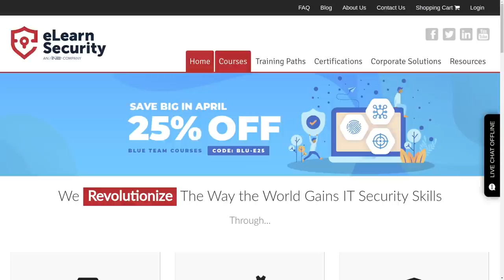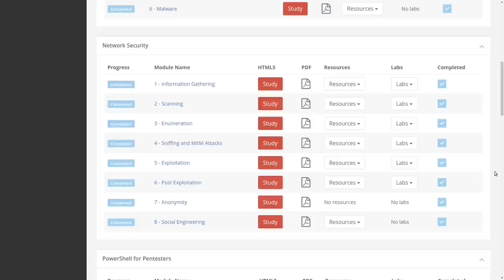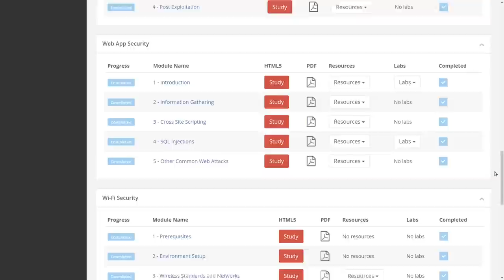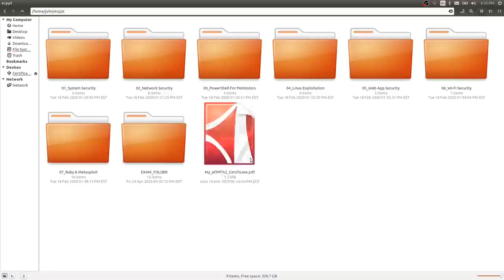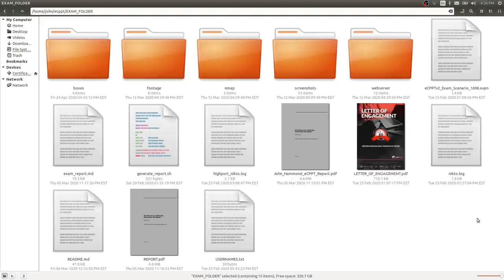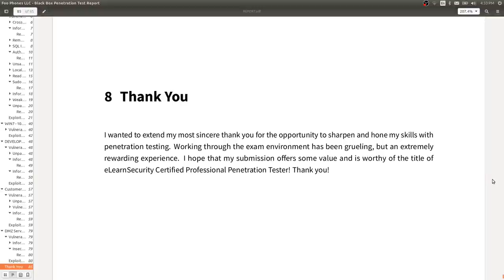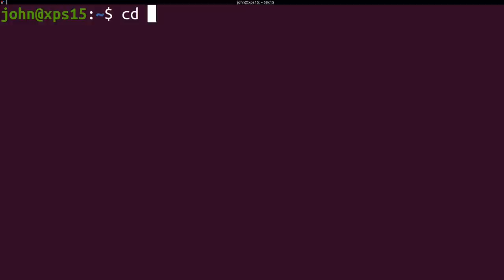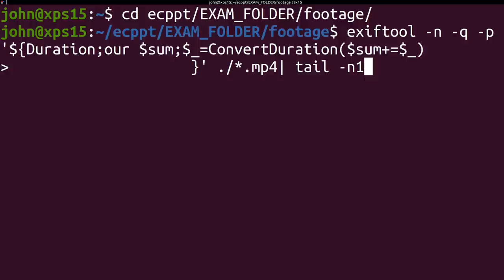eLearnSecurity PTP/eCPPT REVIEW